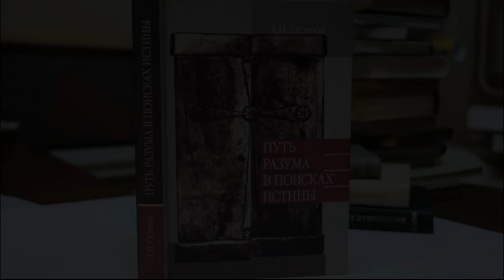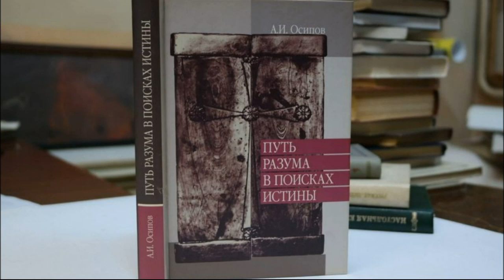А.И.Осипов.Путь разума в поисках истины.Христианская экология.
Проф.МПДА А.И.Осипов.Путь разума в поисках истины.